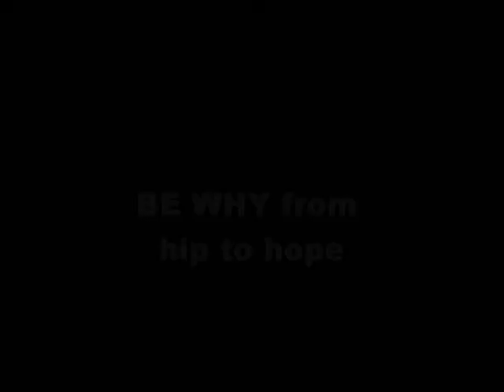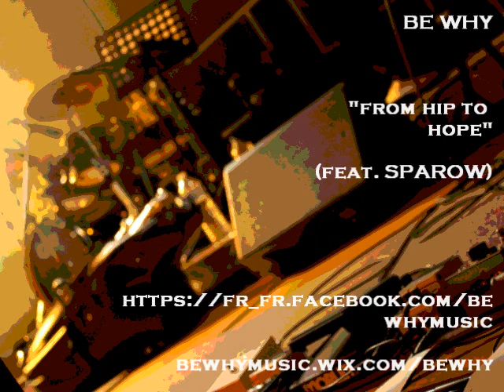From Hip to Hope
Be why